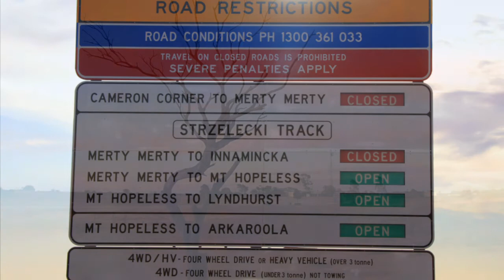Cameron Corner (Outback Qld Australia}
Early days with the drone.
One night in Cameron Corner.
Where Queensland, News South Wales and South Australian borders meet.